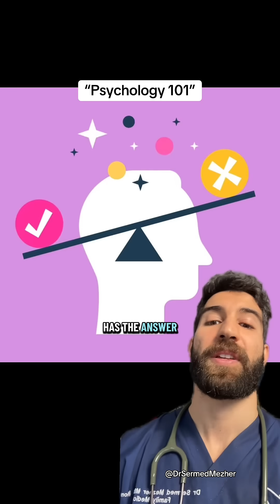Doctor Explains How We Distort Facts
Source: @talkswithshad

Confirmation bias is the tendency to seek out, interpret, and remember information in a way that supports one’s existing beliefs or expectations while ignoring or dismissing evidence that contradicts them. This cognitive bias can cause people to selectively focus on data or experiences that confirm what they already think is true, leading to a distortion of facts and reality. For example, someone who believes a particular treatment works might only notice the times it seems effective and overlook when it fails. Over time, confirmation bias reinforces false or incomplete conclusions, making it harder to view situations objectively. In science, medicine, and everyday decision-making, recognizing and counteracting confirmation bias is crucial for critical thinking, accurate judgment, and evidence-based reasoning.